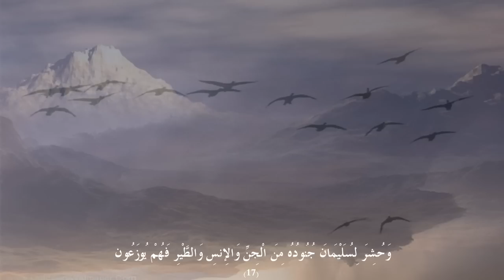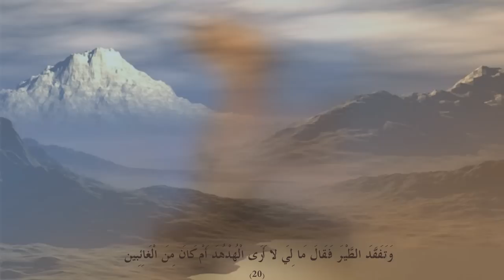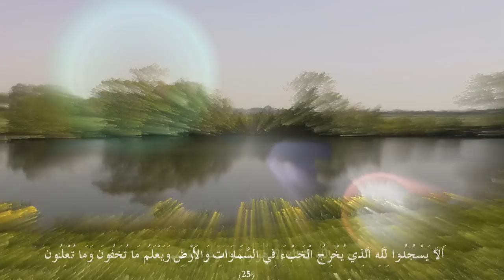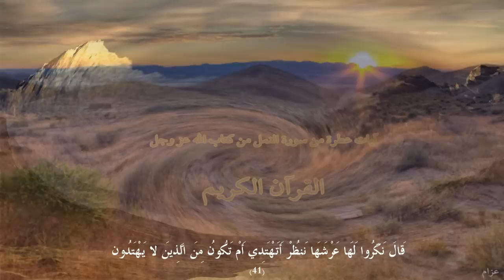آيات من سورة النمل لقصة النبي سليمان - عليه السلام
آيات من كتاب الله عز وجل القرآن الكريم ورد فيها قصة النبي سليمان - عليه السلام - الذي سخر الله له كل شيء على الأرض من الإنس والجن والريح والطيور يعملون تحت أمره مع ملكة سبأ بلقيس التي كانت تحكم مملكة سبأ في ذلك الزمن . لمحة جميلة في تفسير بن كثير  ..
لقوله تعالى : ( الذي يخرج الخبء في السموات والأرض ) : قال سعيد بن المسيب : الخبء : الماء . وكذا قال عبد الرحمن بن زيد بن أسلم : خبء السموات والأرض : ما جعل فيها من الأرزاق : المطر من السماء ، والنبات من الأرض .

وهذا مناسب من كلام الهدهد ، الذي جعل الله فيه من الخاصية ما ذكره ابن عباس وغيره ، من أنه يرى الماء يجري في تخوم الأرض ودواخلها .